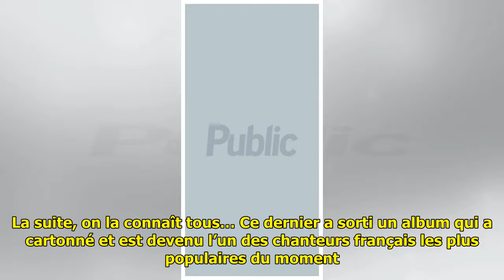Slimane se sépare de Vitaa : "je suis trop content"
Slimane se sépare de Vitaa : "...